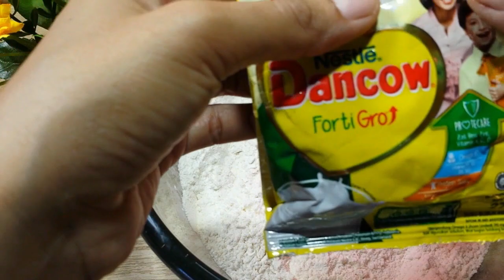Ide kreatif membuat olahan pisang paling renyah, bisa jadi ide usaha atau cemilan dirumah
Dapur rayyanka punya IG baru, silahkan di Follow ya bunda bunda isinya gorengan kriuk, semoga anda sehat selalu bunda ku sayang

hari ini Dapur Rayyanka akan membagikan Resep adonan tepung pisang goreng crispy dimana ini menjadi salah satu resep gorengan renyah tahan lama, untuk cara membuat gorengan renyah dan tahan lama memang membutuhkan bahan tambahan yang mudah kita dapatkan. Cara membuat pisang goreng krispi super renyah dan krispi nya tahan lama
Pisang goreng krispi ini cocok untuk cemilan dan ide usaha.
bisa anda praktekan dirumah sebagai makanan sehari hari atau cemilan sehari hari

Berikut bahan-bahannya
300 gram terigu
50 gram tepung beras
3 - 5 sdm gula pasir
1 saset susu bubuk
1/2 sdt garam
1/4 sdt baking powder
1/4 sdt vanili

SIlahkan Simak videonya sampai akhir ya semoga bermanfaat

kami mohon maaf bila ada salah kata
terimaksih maturnuwun
semoga teman teman sehat selalu

Cara membuat adonan gorengan
Cara membuat adonan gorengan kriuk
Cara membuat adonan gorengan cryspi
Cara membuat adonan gorengan manis
Cara membuat adonan gorengan sederhana
Cara membuat adonan gorengan renyah
Cara membuat adonan gorengan tidak berminyak
Cara membuat adonan gorengan lembek
tips gorengan renyah
tips gorengan tidak berminyak
tips gorengan garing tidak lembek
tips gorengan crispy
tips gorengan kriuk
membuat adonan gorengan kriuk
 resep adonan gorengan
resep adonan gorengan crispy
tepung gorengan gurih
adonan tepung semua gorengan manis
resep adonan tepung gorengan
adonan gorengen crispy
adonan gorengen garing
adonan gorengen kriuk
adonan gorengen pisang goreng
adonan gorengen pisang goreng pontianak
adonan gorengen pisang goreng tanduk
adonan gorengen pisang goreng sederhana
adonan gorengen pisang goreng crispy
adonan gorengen pisang kepok
goreng adonan gorengen pisang raja
adonan gorengen tape goreng
adonan gorengen ubi goreng
 adonan gorengen ubi goreng renyah
 adonan gorengen ubi goreng kriuk
adonan gorengen ubi goreng kremes
adonan gorengen rondo royal
adonan gorengen tape goreng crispy
 adonan gorengen tape goreng kekinian
tepung adonan gorengen samarinda
adonan gorengen nangka goreng renyah
adonan gorengen sanggar cempedak
adonan gorengen pisang goreng crispy super renyah
Adonan gorengan singkong Adonan singkong goreng
cara membuat adonan gorengan gurih
adonan gorengan gurih
adonan gorengan gurih dan sederhana
 tips gorengan renyah
 tips gorengan garing
tips gorengan crispy
tips gorengan kriuk
cara membuat gorengan renyah
cara membuat gorengan tidak berminyak
 resep adonan gorengan
 tepung gorengan gurih
adonan tepung semua gorengan gurih
adonan gorengan crispy
adonan gorengan garing
adonan gorengan kriuk
 adonan gorengan weci
adonan gorengan bakwan
adonan gorengan bakwan sayur
adonan gorengan bakwan udang’
 adonan gorengan udang tepung
adonan gorengan bala bala
 adonan gorengan tempe mendoan
adonan gorengan tempe tepung crispy
adonan gorengan tahu crispy
 adonan gorengan tahu isi
adonan gorengan tahu brontak
Cara membuat ubi goreng renyah
cara membuat ubi goreng crispy
cara membuat ubi goreng tepung renyah
resep ubi goreng renyah
cara membuat ubi goreng